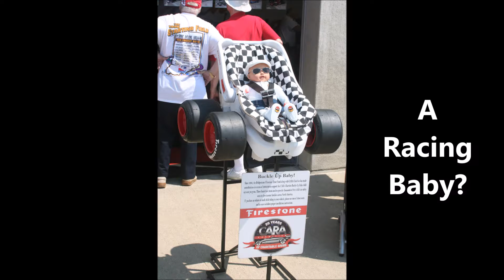Indy 500 Expect the Unexpected